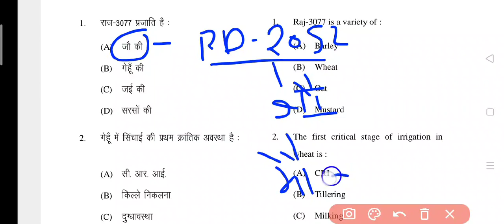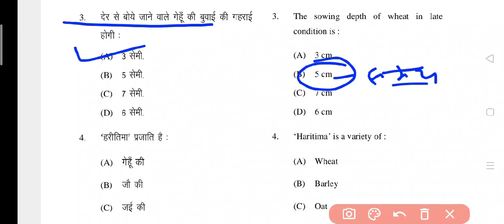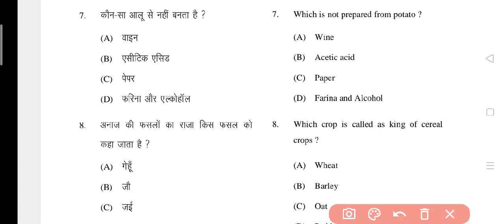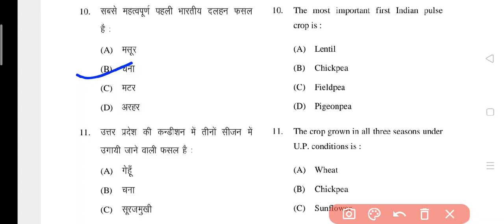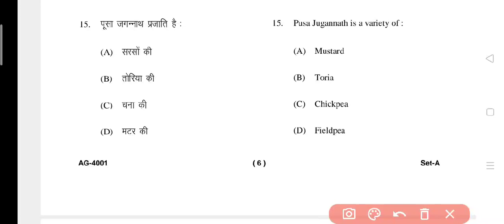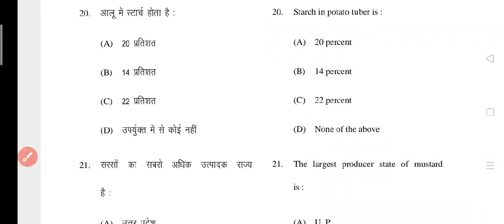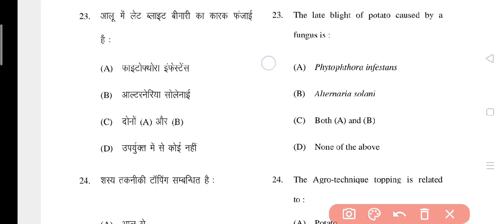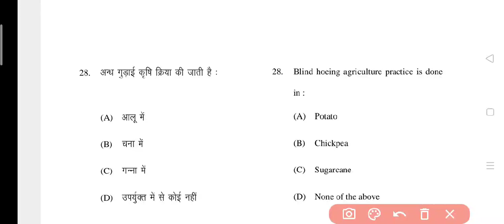CROP PRODUCTION TECHNOLOGY (RABI CROPS) BY SUMIT SIR